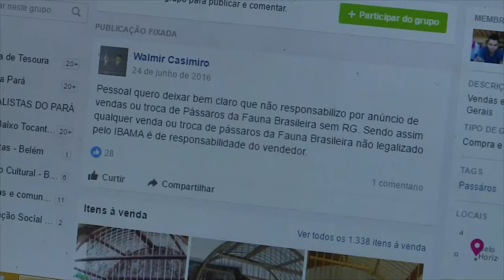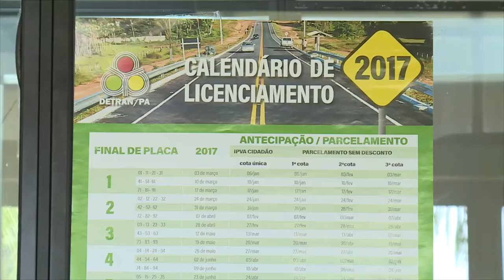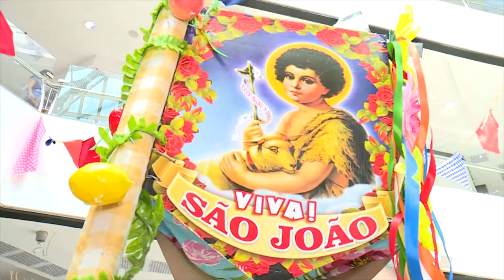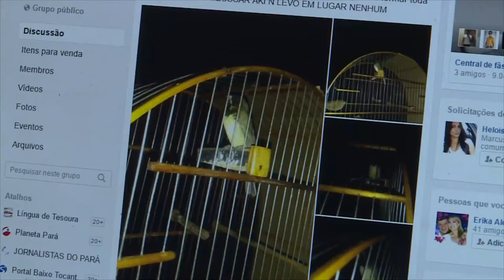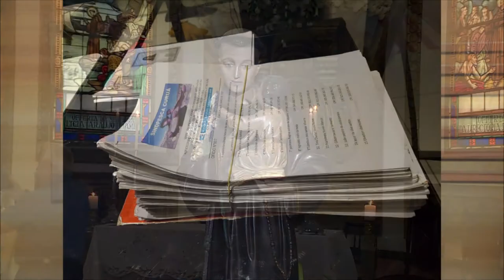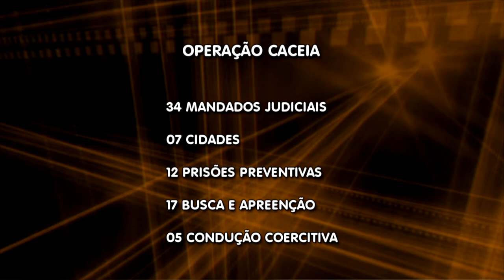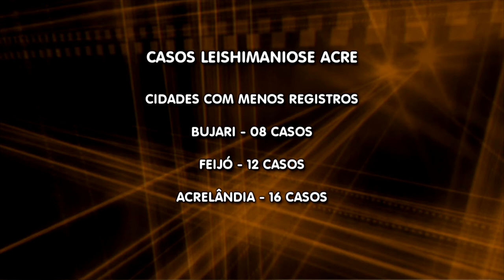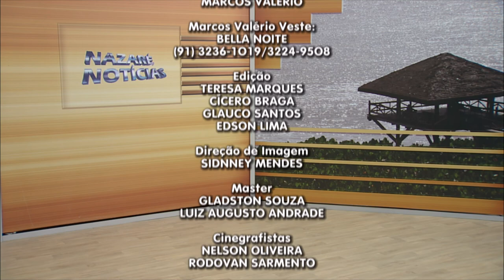Nazaré Notícias - 13/06/2017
Veja nesta edição:

- 51% da frota paraense está com licenciamento atrasado;

- IBAMA combate venda de animais silvestres pela internet;

- Contagem regressiva para o fim da TV Analógica em Belém e localidades próximas;

- Polícia Federal realiza operação para combater fraudes no Seguro Defeso;

- As homenagens à Anto Antônio, em Belém;

- Na entrevista de hoje vamos falar sobre doação de sangue.